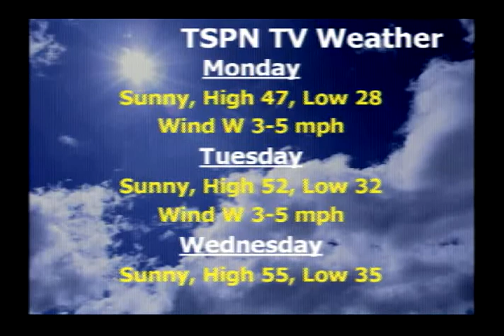TSPN TV Newscast with Tom Slivick 1-14-13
Here are today's headlines:

1) Key pump at Lake Tabeau failed in late December
2) Sutter Creek Plaza Committee to meet on January 16th
3) Jackson City Council to meet on January 14th
4) Amador County Technical Advisory Committee meeting cancelled
5) Amador County Master Gardeners plan two free classes
6) Amador Junior Team Tennis accepting registartions